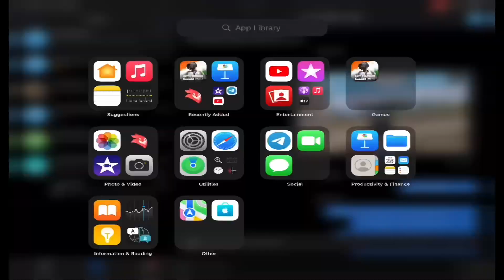Katarnak gameplay kannada (22) kills with Kannada voice over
Ista aglilla Andre Maneg hogbittu undbitttu
Subbi🤣🤣